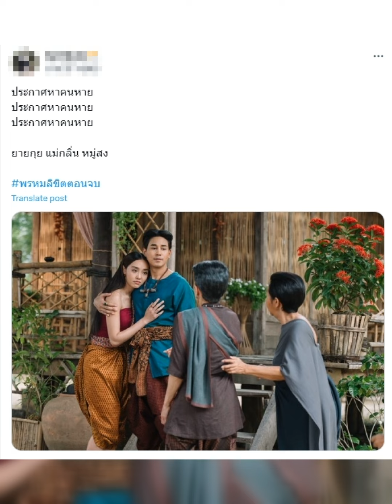"แฟนละครพรหมลิขิต" ประกาศตามหาคนสำคัญที่หายเข้ากลีบเมฆในตอนจบ!| รู้กันบันเทิง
รู้กันบันเทิง